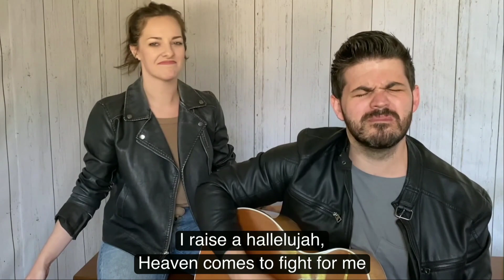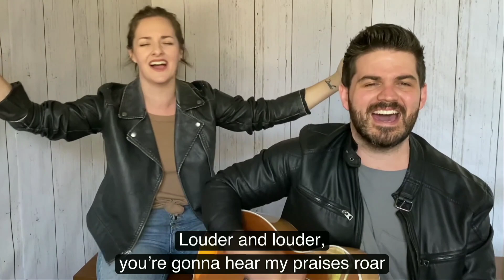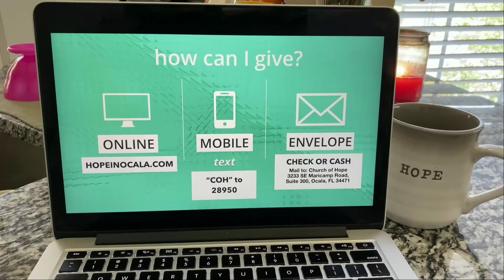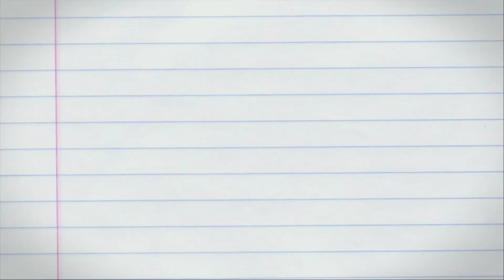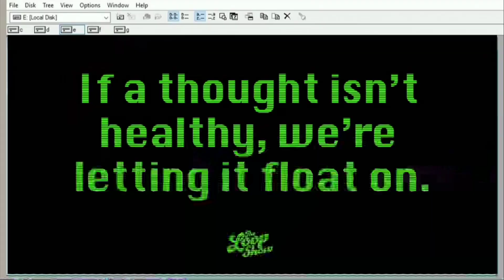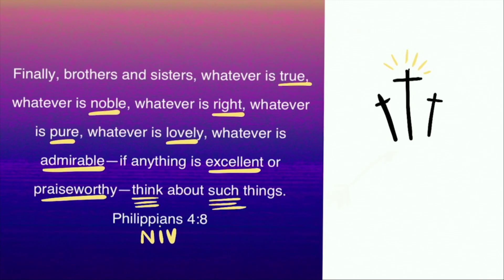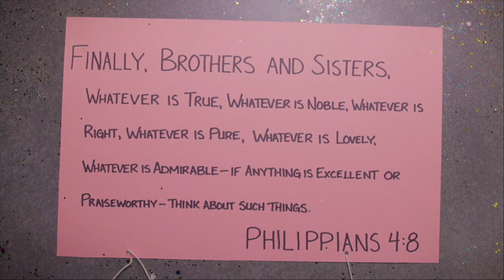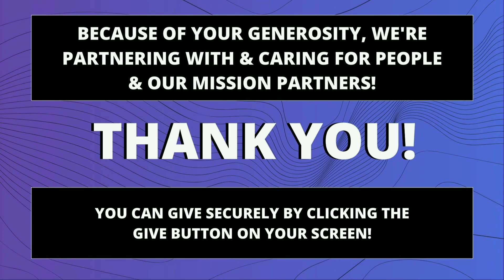Welcome to Church of Hope Online!